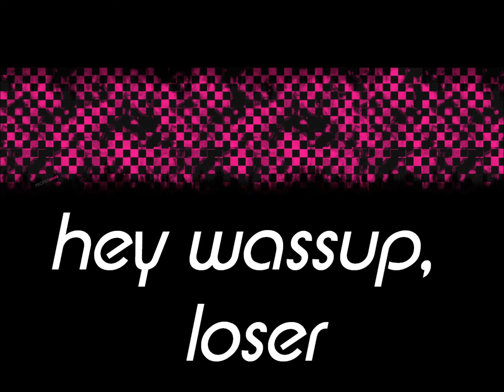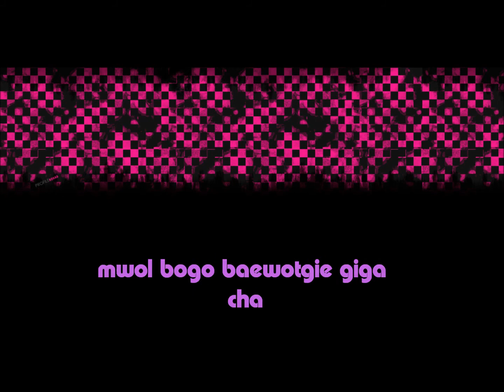NU'EST - Face (Lyrics) [HD]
Artist: NU'EST [New Establish Style nd' Tempo]
Track: 3
Album: Face